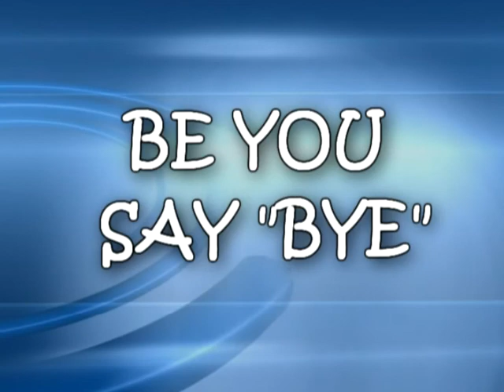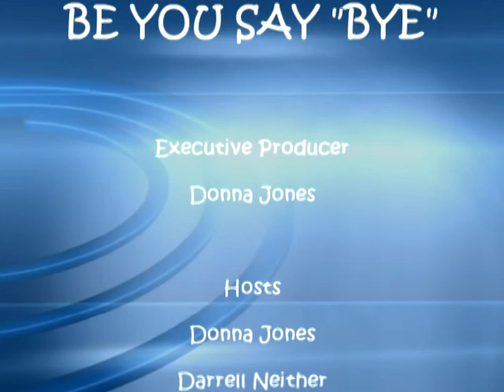Be You Say "Bye" - Episode# 84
Donna Jones and others entertain their viewers with discussion of life and the role religion plays. Joining her are co-hosts Darrell Neither and Stephanie Clemmons.